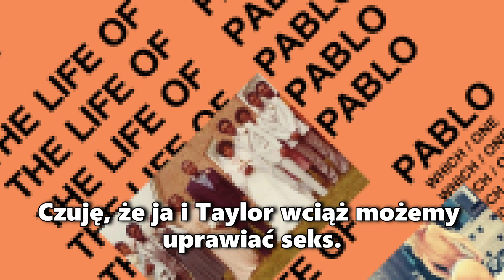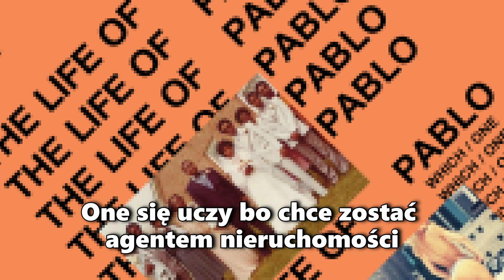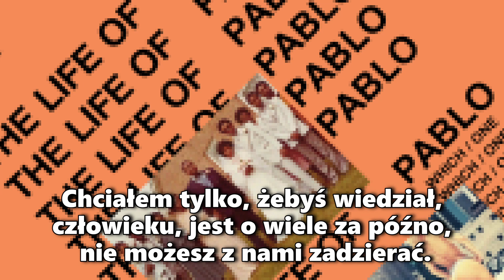Kanye West- Famous [TŁUMACZENIE PO POLSKU]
Jeden like = jedna słifciara mniej